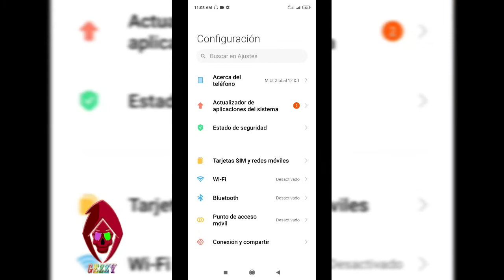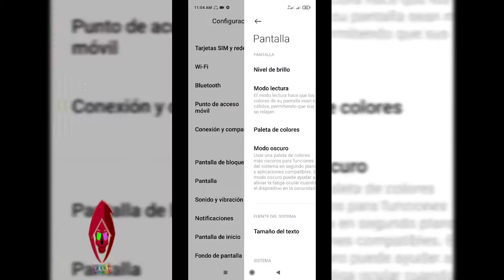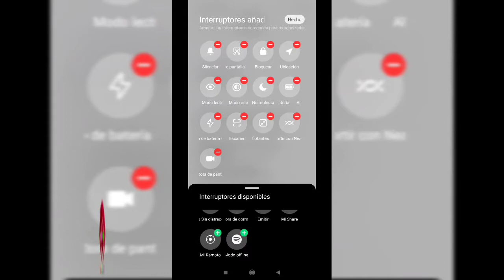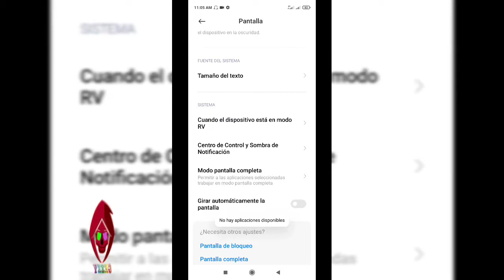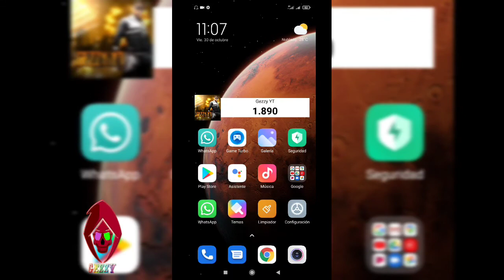LLEGA MIUI 12 AL REDMI NOTE 9s, PANEL DE CONTROL, VENTANA FLOTANTE Y MAS!!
MI INSTAGRAM

ID:
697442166